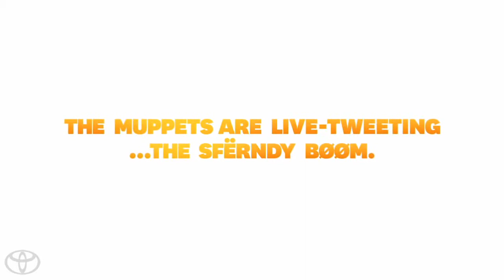That Game Starring the Muppets 2014 Toyota Highlander2